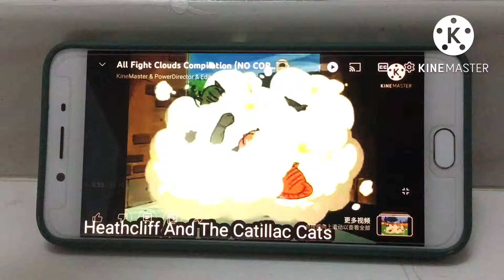Heath cliff and the catillac cats fight cloud does respond powers 1 to 8